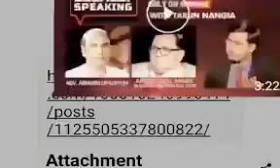Minorities of India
Advocate Ashwini Upadhyay, Minorities of India, How to define who is a Minority and who is a Majority in India reasoning